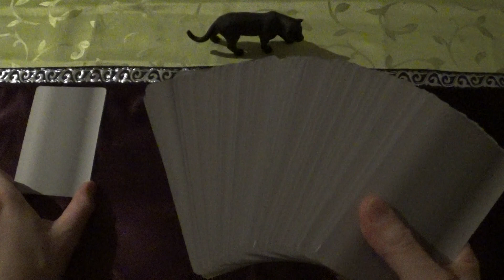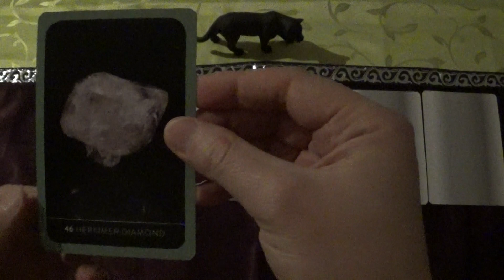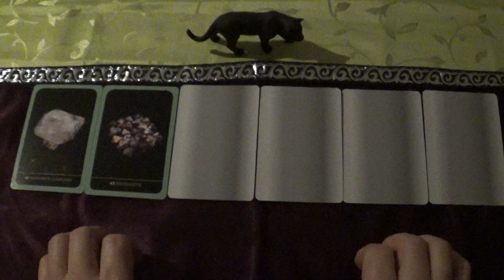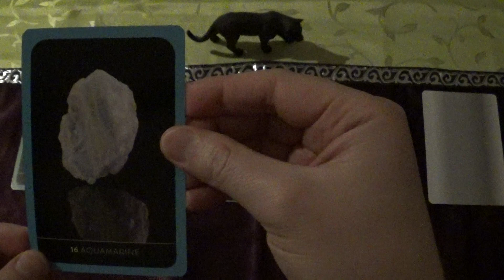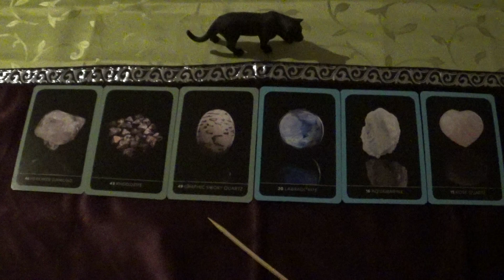Oracle Draw for 26.01.-08.02.2022 (Crystals, Kristalle, ASMR-style)